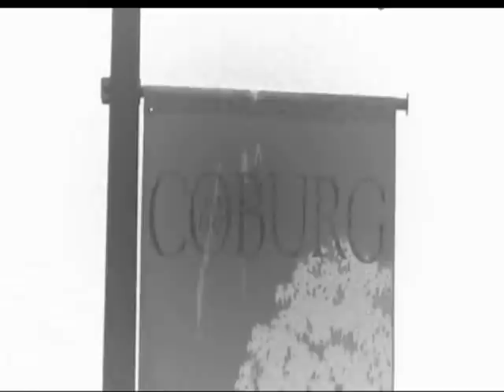Coburg Dari Mart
My Little Ad For Coburg, Oregon's Dari Mart